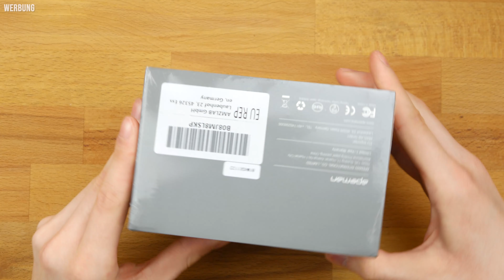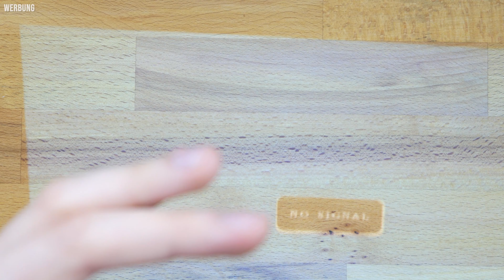Hosentaschen-Beamer | niceBox: Apeman M4S DLP Mini-Beamer [Unboxing/HandsOn]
Heute bei niceTEC:
ein Unboxing und HandsOn zum Mini-Beamer von Apeman.
Was so mitgeliefert wird und wie der erste Eindruck ist, jetzt.

Viel Spaß!

Euer niceTEC-Team

►Das Produkt wurden uns von der Firma Apeman zur Verfügung gestellt. Unsere Meinung ist jedoch völlig uneingeschränkt!◄

Das erhaltene Geld wird zu 100% wieder in den Kanal einfließen.

Bei den Links mit ** handelt es sich um Links, welche zu den Herstellern führen. Hierdurch wird dies mit WERBUNG gekennzeichnet. Wir erhalten jedoch keinerlei Geld, etc. für die Verlinkung!